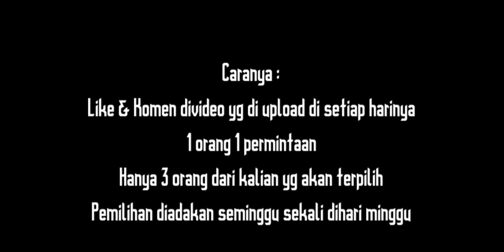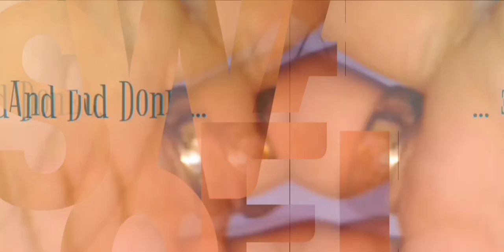Pola & Ukuran Dx Wonder Ride Book Cardboard Dxワンダーライドブック仮面ライダーサーベル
Pola & Ukuran DX Belt & Item Kamen Rider Dari Kardus